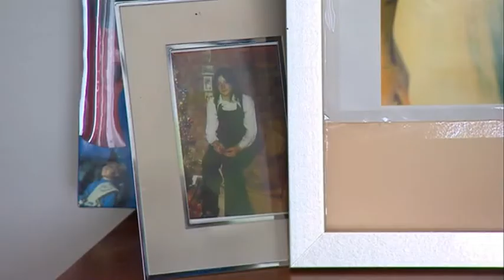MULLIN OLD BAILEY VERDICT BIRMINGHAM PUB BOMBINGS 1974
On the night of the 21st November 1974, Birmingham was torn apart, by two bombs that went off in two seperate crowded City Centre Pubs.

Today, on the 22nd March, 2022 Chris Mullin has 21 innocent people's blood on his hands.

Not only should he be ashamed of himself, he should also face prosecution for:
1, Withholding Evidence
2, Perverting the course of Justice.

West Midlands Police already know who his 'notes' would have named, they've known since 1975, that the Birmingham Six were innocent and that IRA Birmingham 'Operative' Michael Hayes did it.

Mullins 'notes' would have confirmed it!

This is not about preserving the freedom of the press and the identity of a Journalists source of information, this is about Mullin protecting the murderer of 21 INNOCENT BRUMMIES!